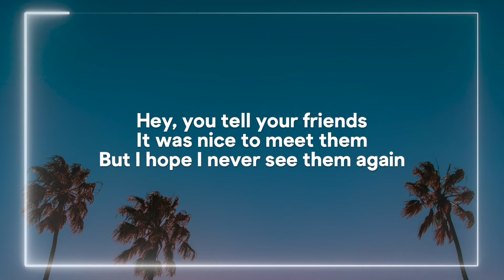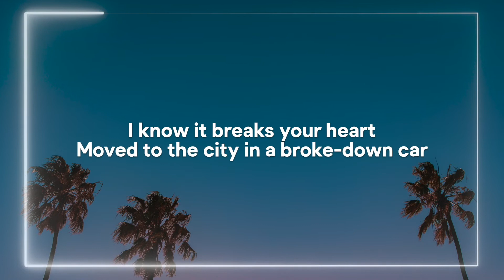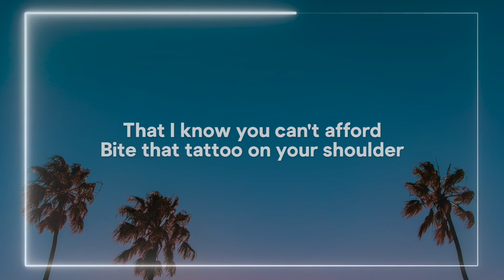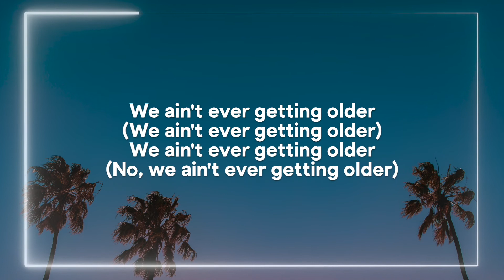The Chainsmokers - Closer (Lyrics) ft. Halsey